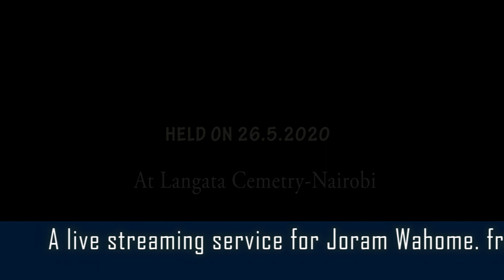FARE THEE WELL JORAM WAHOME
LIVE STREAMING FROM KENYA TO TANZANIA LIVESTREAMINGKENYA FUNERALLIVE.